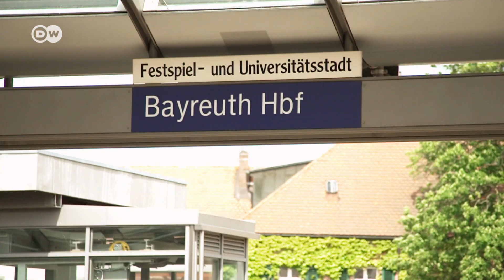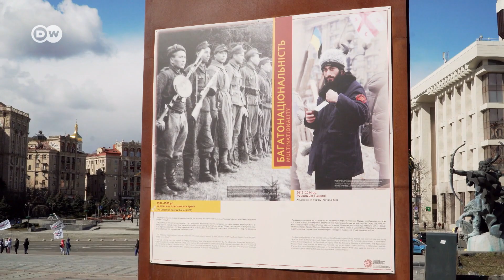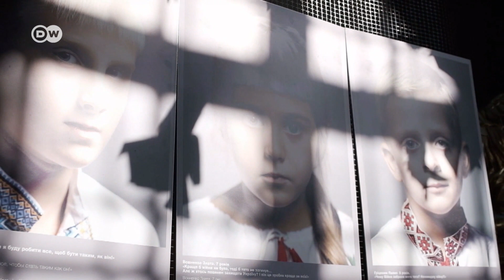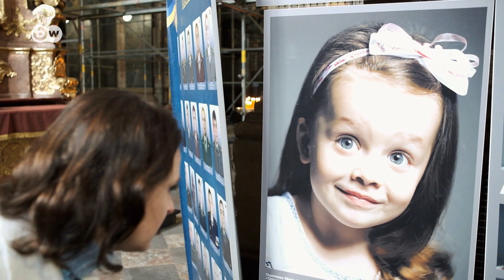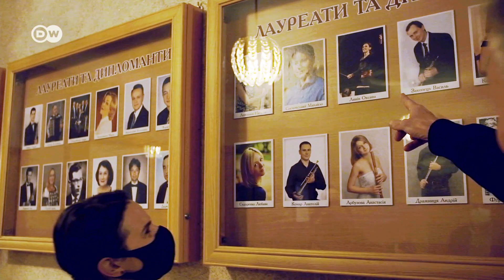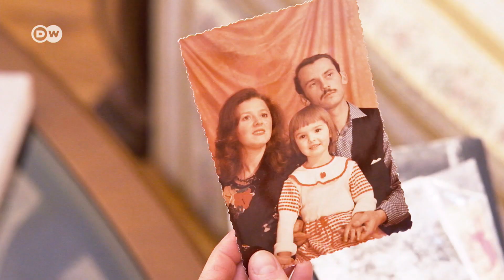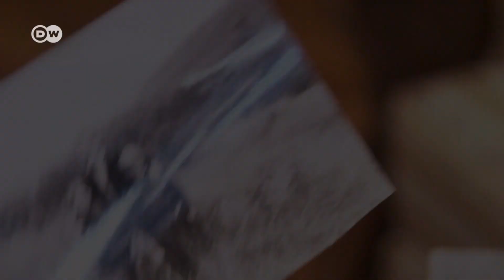Як українка Оксана Линів підкорила Європу | DW Ukrainian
Оксана Линів - супержінка з великим талантом і темпераментом. Так її називають музичні критики. Жодній диригентці у світі не вдавалось досягти того, що змогла вона. DW зняла фільм про знамениту українку.

Оксана Лынив - суперженщина с большим талантом и темпераментом. Так ее называют музыкальные критики. Ни одной женщине-диригенту в мире не удавалось достичь того, что смогла она. DW сняла фильм о знаменитой украинке.